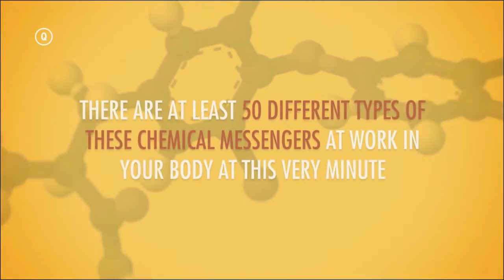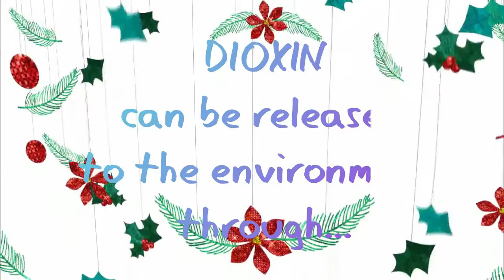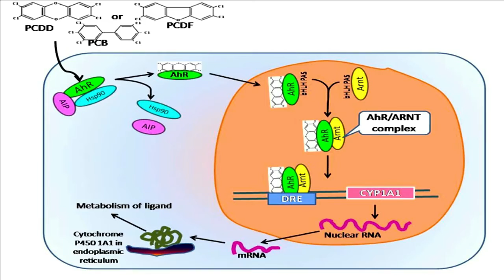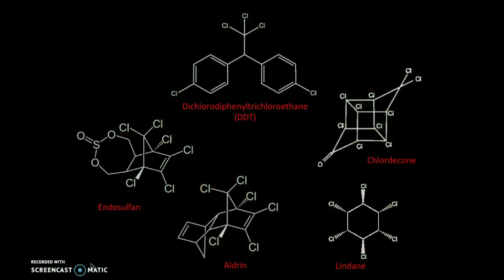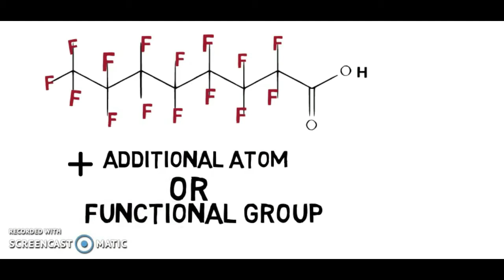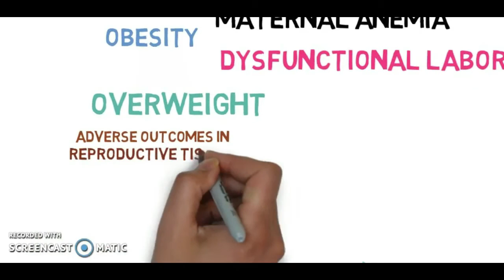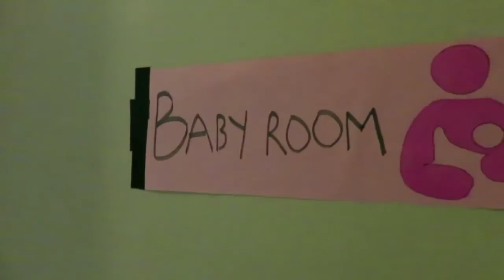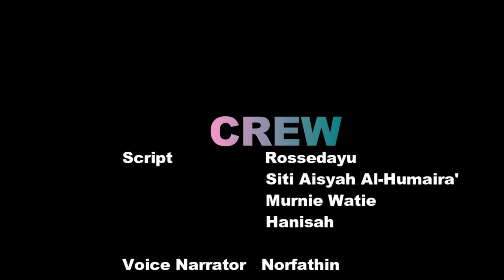INDUSTRIAL related Endocrine Disrupting Chemical documentary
Endocrine disrupting chemicals are described as an exogenous chemical which is a non-natural chemical that interferes with the endocrine system and produces adverse developmental, reproductive, neurological, and immune effects in both humans and wildlife.

A large number of chemicals have been identified as endocrine disruptors and the most common industrial-related chemical disruptor such as
Dioxin
Organochlorine
Perfluorooctanoic Acid (PFOA)
Polybrominated Diphenyl Ethers (PBDE)

Keep educating yourself to learn more about this chemicals to avoid the harmful effects for your health and your future.